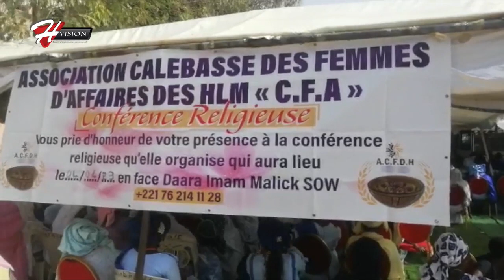conference religieuse association calebasse des femmes d'affaires des HLM